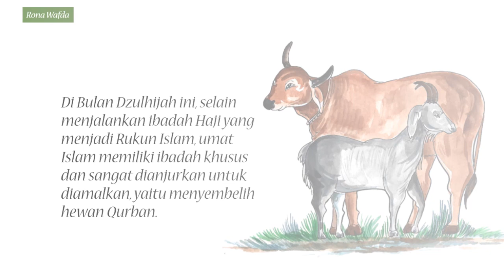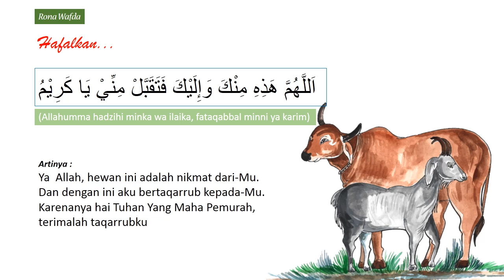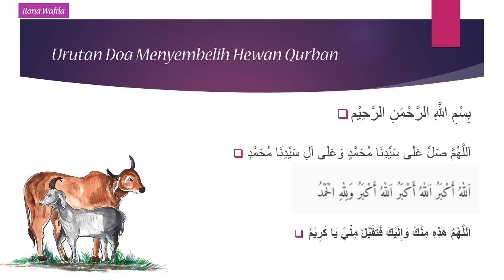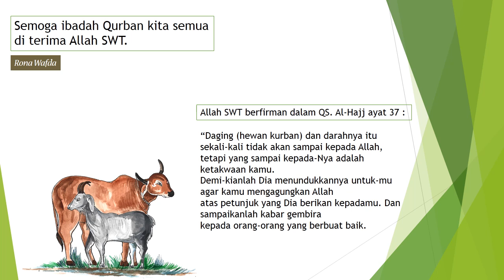Inilah URUTAN DO'A Menyembelih Hewan Qurban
Umat Islam di belahan dunia ini sebentar lagi akan merayakan hari raya  Idul Adha, diantara ibadah yang dianjurkan adalah menyembelih hewan qurban baik berupa kambing, sapi, kerbau maupun Unta.
untuk menyempurnakan pemotongan hewan qurban, alangkah baiknya mengetahui rangkaian doa yang dibaca menjelang penyembelihan hewan qurban ini.